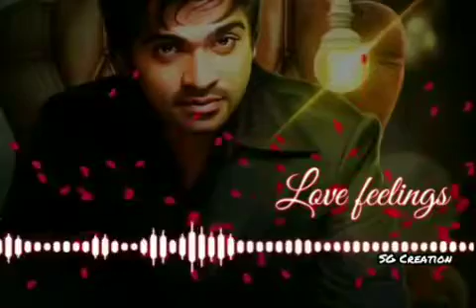STR Dialogue~♥~ 🔥New what'sapp Status in Tamil🔥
SG Creation